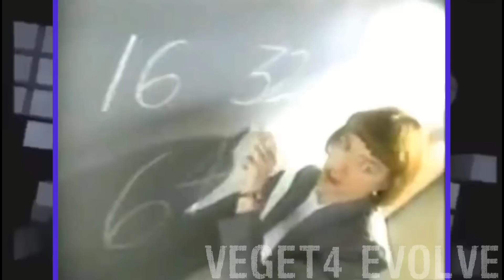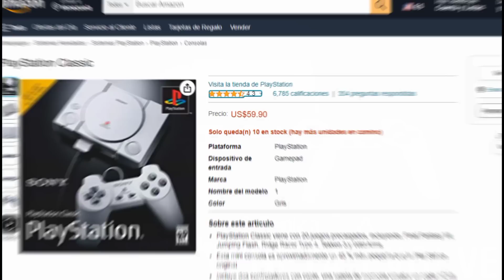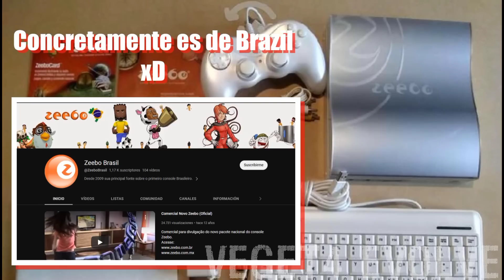Las 5 Peores Consolas de Videojuegos Que Existen #2